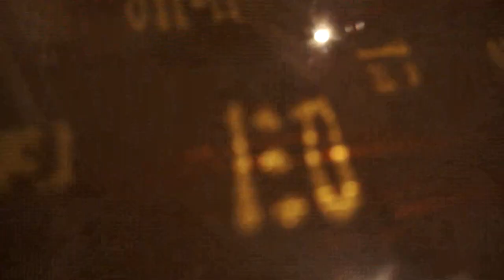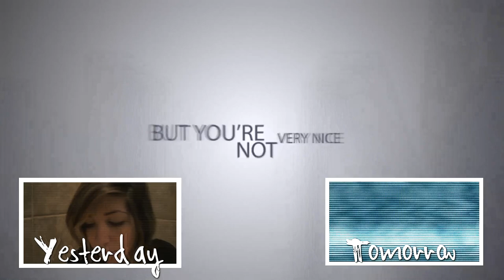A Polar Vortex What!?